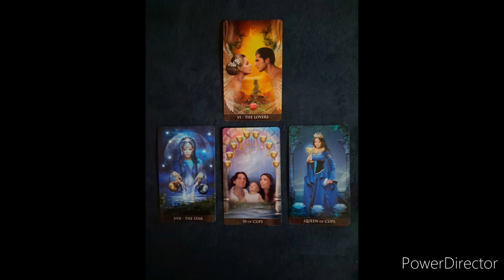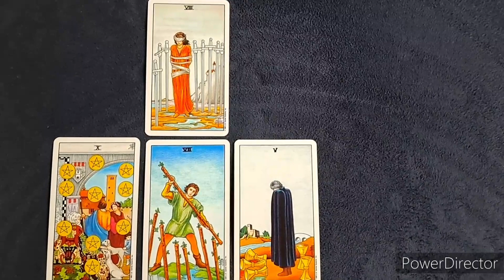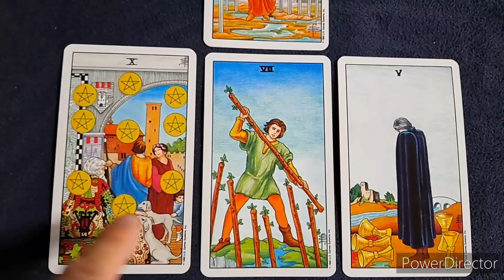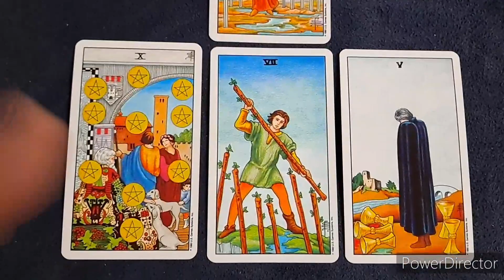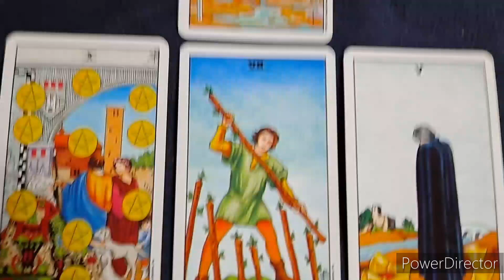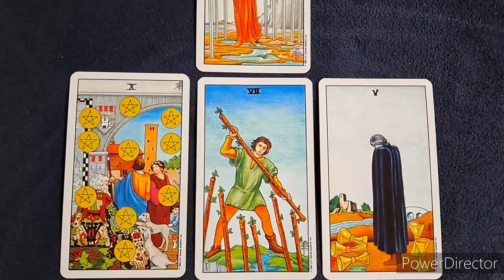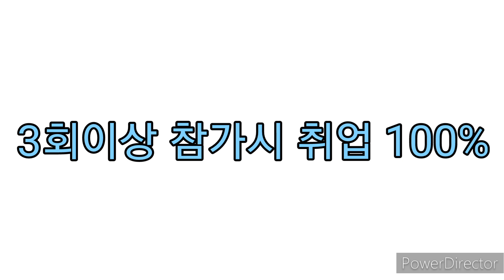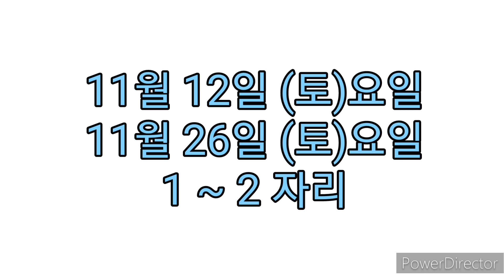(42세 여성) 별거 중인 남편과 재결합을 할까요?/이기선 교수의 타로 실전 리딩 강의